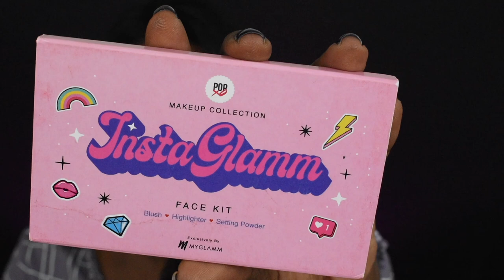Affordable Amazon Makeup Haul | Everything under Rs.350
Buying Links :